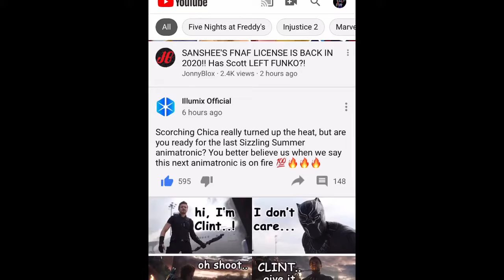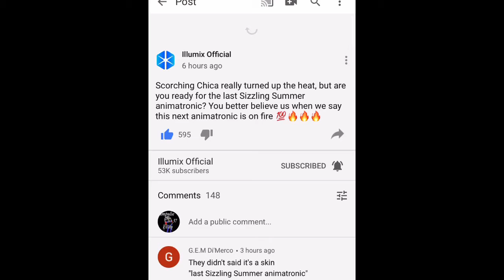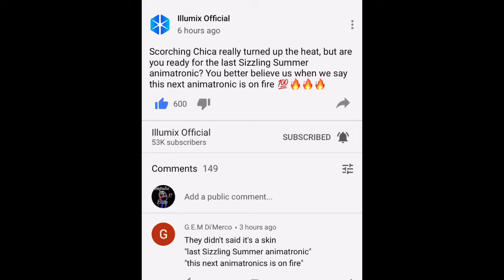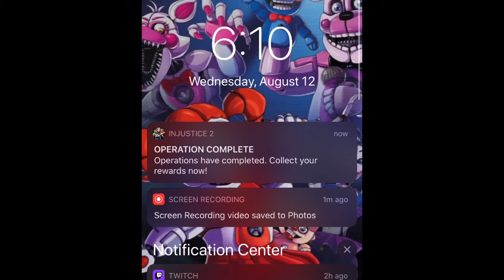NEW ANIMATRONIC, NOT SKIN, ANIMATRONIC COMING TOMORROW?!?!!?!! No Melting Frostbear? | FNaF AR News!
I hope it is a new ANIMATRONIC and not another skin, and I’m kinda sad it’s not melting Frostbear, but I think I’d prefer a new animatronic.